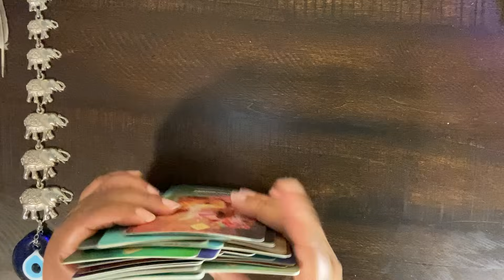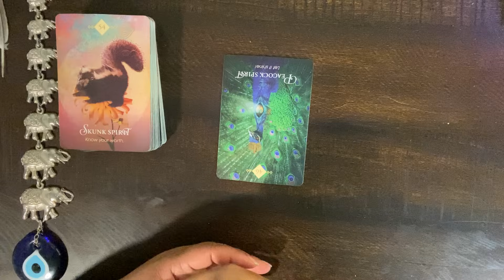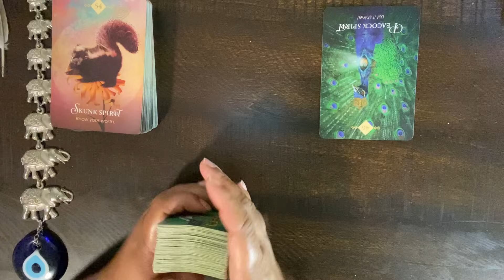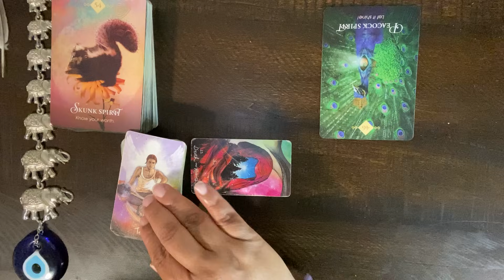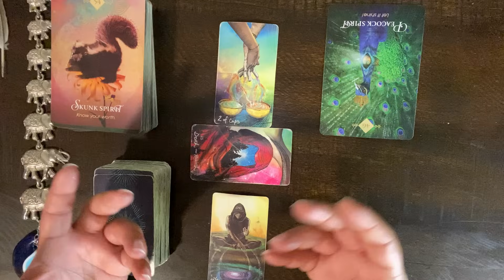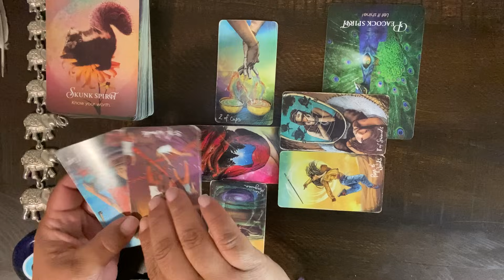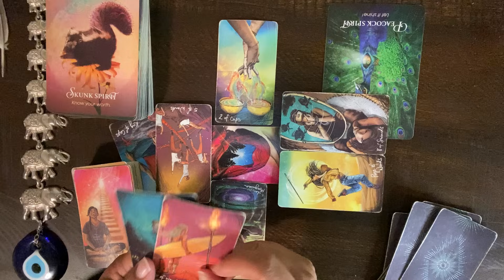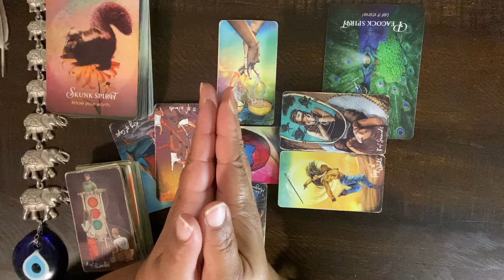***TAURUS*** ♉️ "THIS IS DRAINING YOU!! REMEMBER WHO YOU ARE!! KNOW YOUR WORTH!!"